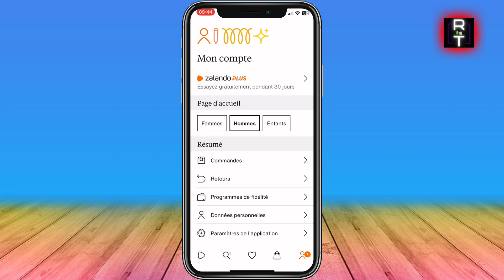Comment Faire Un Retour Sur Zalando | Retourner Un Article Sur Zalando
Dans cette vidéo, je vous montre Comment Faire Un Retour Sur Zalando | Retourner Un Article Sur Zalando